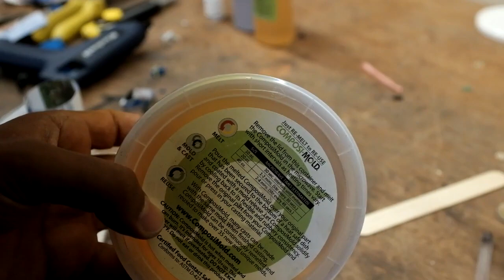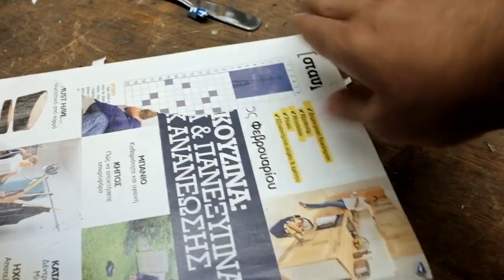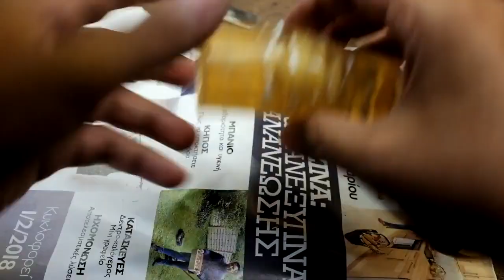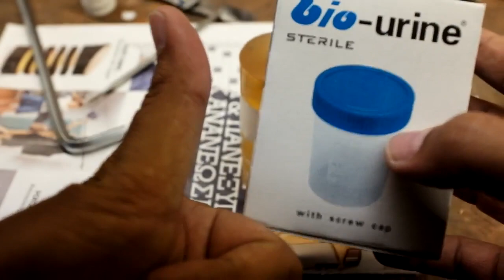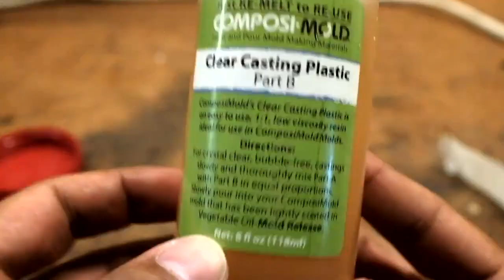Resin casting of a 3D printed worm gear.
this is my first try to copy a 3D printed part. The part is the worm gear from the open source satellite tracker of the SatNOGS project
The material used for the mould reusable.